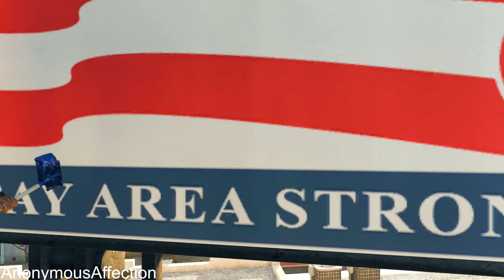Watch Dogs 2 - Walkthrough Part 12 - Side Operation: Paint Job (Master Class)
Walkthrough of Watch Dogs 2 in high definition on the Xbox One.

Systems:  PlayStation 4, Xbox One, Microsoft Windows

Developer: Ubisoft Montreal

Publisher: Ubisoft